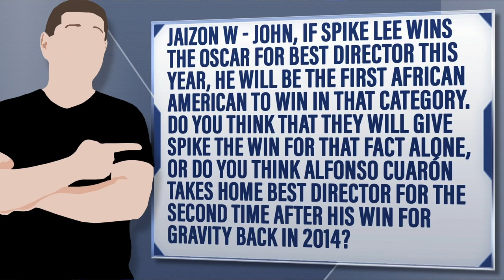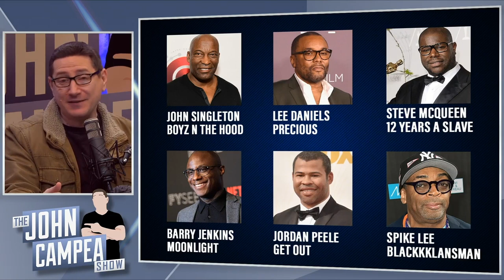Does Spike Lee Deserve To Be First Black Director To Win Oscar?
Jaizon W - John, if Spike Lee wins the Oscar for Best Director this year, he will be the first African American to win in that category. Do you think that they will give Spike the win for that fact alone, or do you think Alfonso Cuarón takes home Best Director for the second time after his win for Gravity back in 2014?